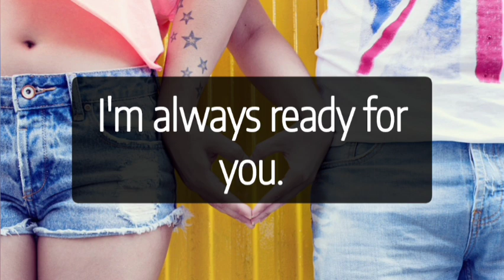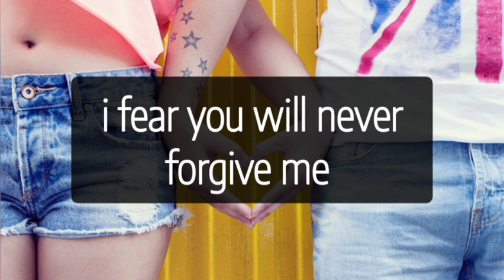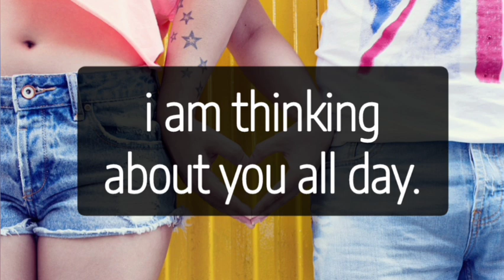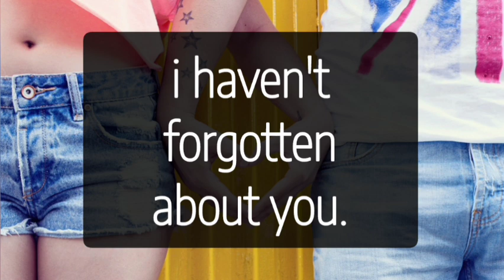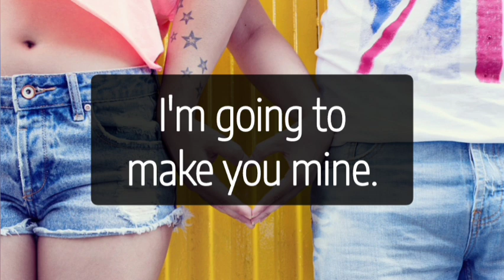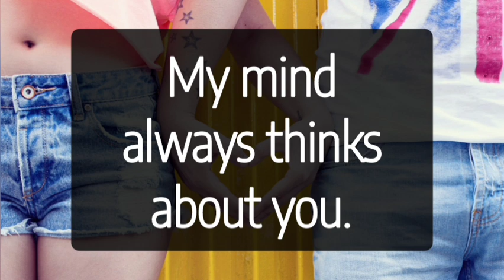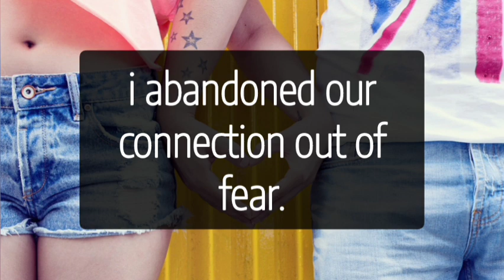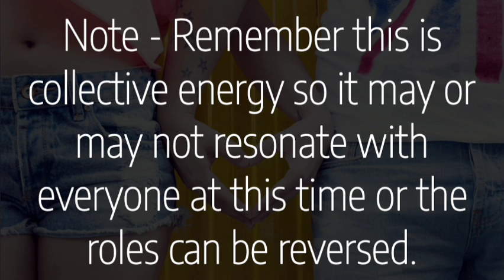Channeled Reading Of Your Partner 🥰💍🤩